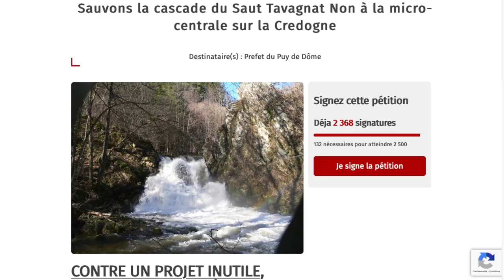Menace sur la Credogne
Un projet de mini barrage, sur un site particulièrement remarquable et apprécié des promeneurs, est contesté par de nombreux habitants des communes alentours. Non seulement pour la destruction d'un milieu naturel sensible mais au regard même de sa productivité.